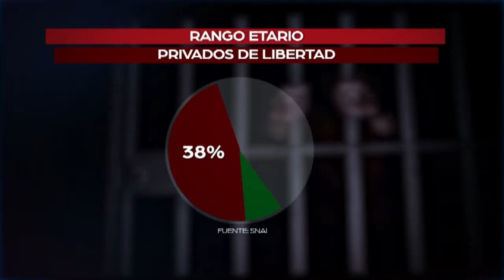Falta de educación en privados de libertad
Violencia, temor y dolor son las huellas que deja la mayor masacre carcelaria registrada en el país. Pero se debe hablar de otro problema al que se enfrentan los privados de la libertad: la educación.